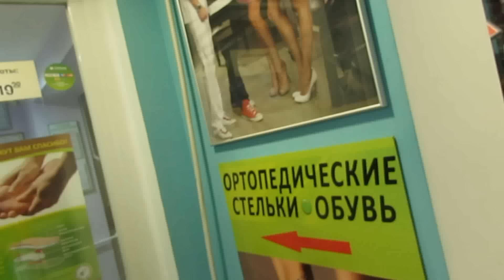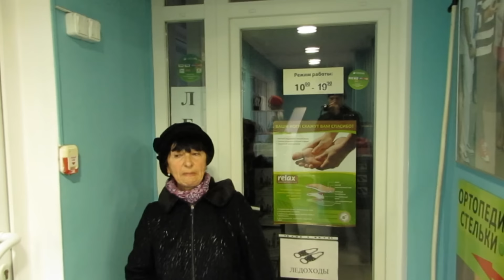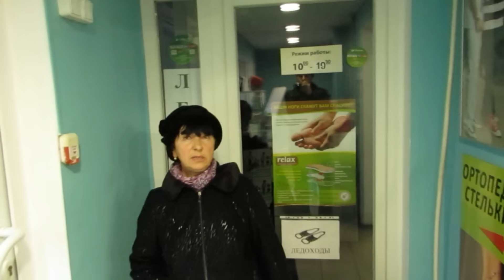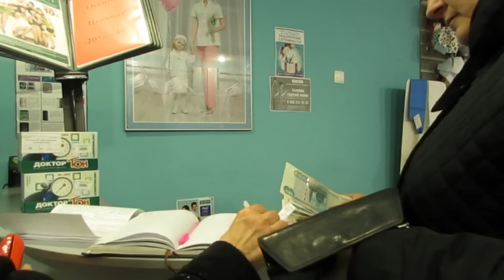Воронеж. ВЫРВАЛИ ТЕЛЕФОН, СТЕРЛИ ВИДЕО! В ИТОГЕ ВЕРНУЛИ ДЕНЬГИ!